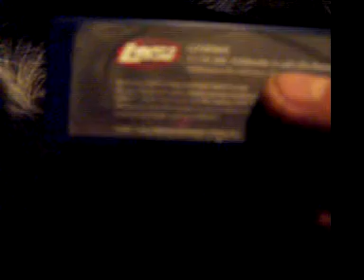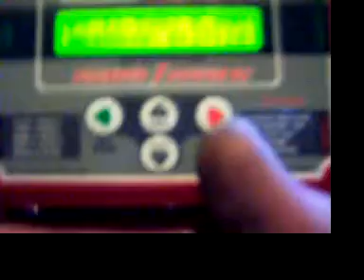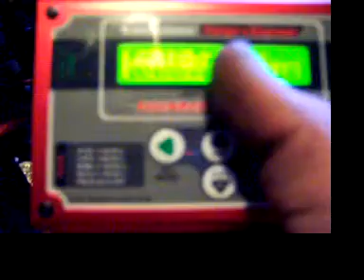lipo vs lion battery tests coming soon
i finaly got some real lipo.s to play with ill buld some rival packes outa lion bats with close rateing an see what the results ar